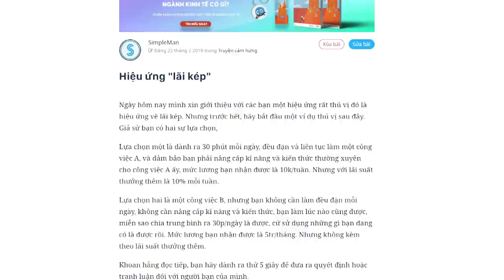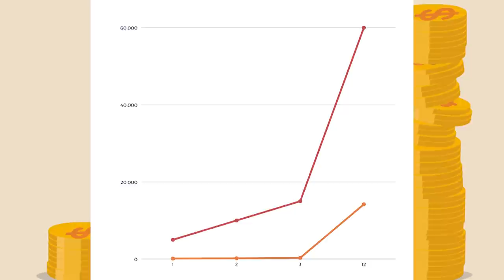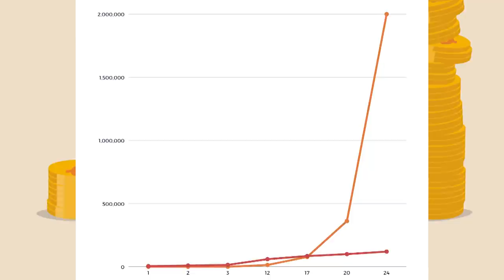Hiệu ứng "LÃI KÉP" là gì? | Simple Man | TIỀN TÀI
Ngày hôm nay mình xin giới thiệu với các bạn một hiệu ứng rất thú vị đó là hiệu ứng về lãi kép.
Điều mà mình muốn nhắn nhủ và nhấn mạnh ở đây là hãy đặt mục tiêu dài hạn, xác định giá trị cốt lõi của bản thân, kiên nhẫn và bền bỉ theo đuổi nó từng ngày.
Sẽ rất khó thấy được thành quả to lớn trong tương lai. Và hiệu ứng lãi kép chỉ xảy ra khi bạn cố gắng và kiên nhẫn trong một thời gian đủ lâu mà thôi.
Bạn thấy đấy, kết quả sẽ không được thấy ngay trong những tháng đầu, nhưng nó dần vút lên rất nhanh nếu bạn đủ kiên nhẫn và đợi chờ mà thôi.

Kênh Spiderum Giải Trí đã có Podcast, nghe tại đây:
Bài viết: Hiệu ứng "lãi kép"
Được viết bởi: SimpleMan

Hiệu ứng LÃI KÉP là gì?? | Nhện làm giàu | Simple Man | SPIDERUM
Giọng đọc: Viet Anh
Editor: Pinkdot

Những nội dung liên quan:
Tại sao tôi cần quản lý tài chính cá nhân? | Nhện làm giàu | GROUND COFFEE | SPIDERUM

 • Tại sao tôi cần q...  ​
DEEP WORK để làm việc hiệu quả || Nhện làm giàu | Trà Kha | SPIDERUM

 • DEEP WORK để làm ...  ​
VENTURE CAPITAL - QUỸ ĐẦU TƯ MẠO HIỂM | Nhện làm giàu | Gerard Do | SPIDERUM

 • VENTURE CAPITAL -...